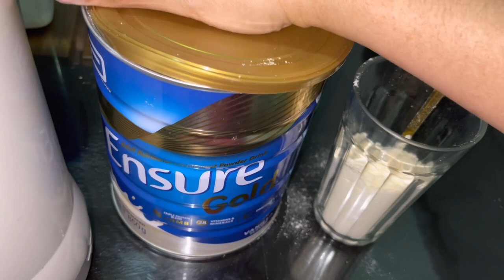GRABE EPEKTO SA AKIN NG ENSURE GOLD! PAANO KO BA SYA KANAWIN?